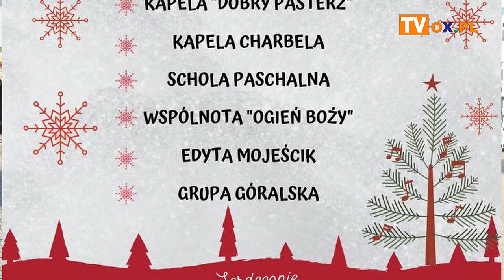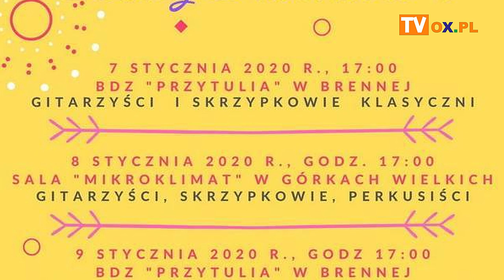Portal OX.PL Polecamy! 3.01.2020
┌ Rozwiń Opis

Koncert noworoczny w wiedeńskim stylu w Ustroniu

Cieszyn kontra Cieszyn – mecz w Cieszynie

Koncert noworoczny w Goleszowie

Inauguracja sezonu narciarskiego w województwie Śląskim! Beskidy inter Go! – Wisła

Rodzinne kolędowanie w Istebnej

Koncert kolęd w Ustroniu

Strefa Białych Świąt w Wiśle

Cieszyński Ekumeniczny Orszak Trzech Króli

Orszak Trzech Króli w Skoczowie

Noworoczny koncert bazy talentów w Brennej

Kortez w Cieszynie